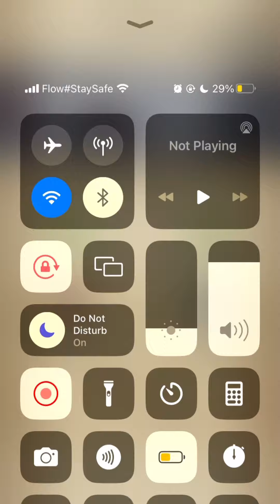Clash of kings| solo play on kvk day..